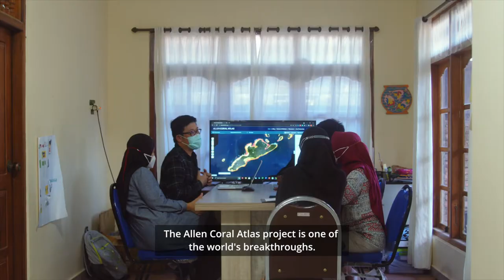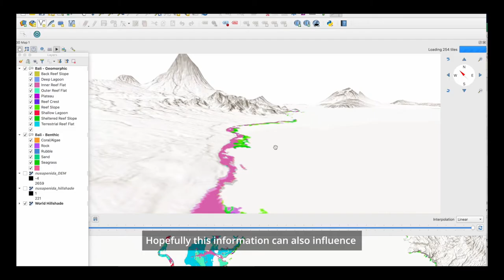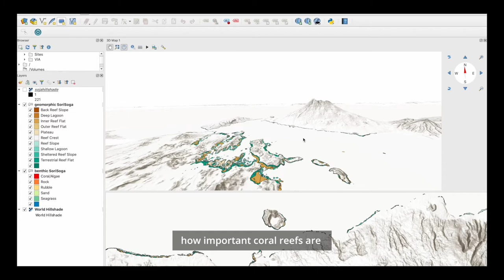Allen Coral Atlas in Indonesia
From geospatial data scientists to directors of conservation to fisherman, “we are all integrated in this effort”

In Indonesia, teams are using the Allen Coral Atlas to inform the country's reef management strategies.